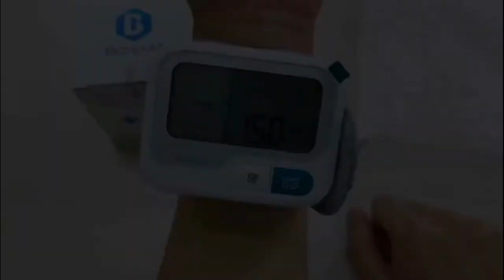Boxym Wrist Blood Pressure Monitor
🔔 Bell